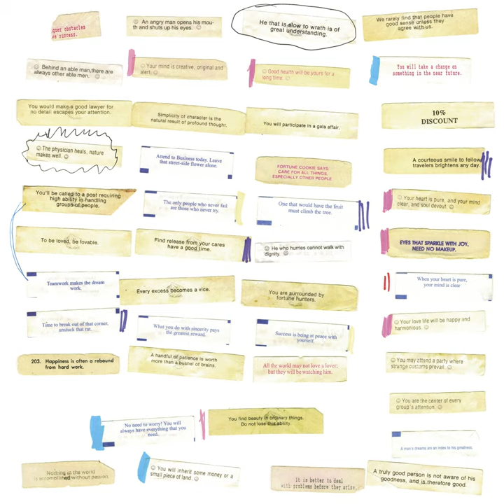Your Hard Work Is About to Pay Off. Keep on Keeping On.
Your Hard Work Is About to Pay Off. Keep on Keeping On. · Bitchin Bajas & Bonnie "Prince" Billy

Epic Jammers and Fortunate Little Ditties